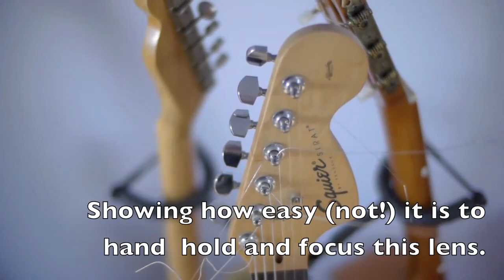voigtlander 25mm f/0.95